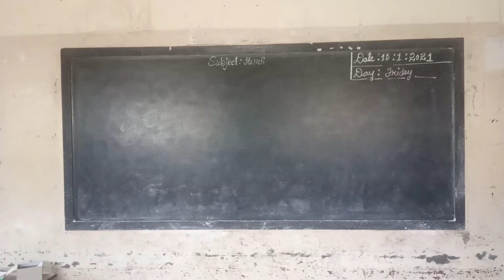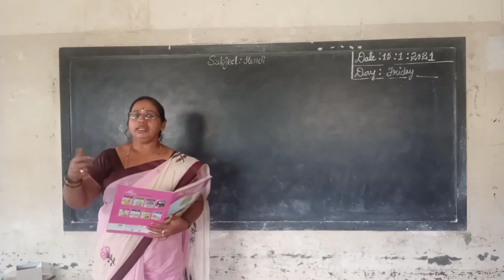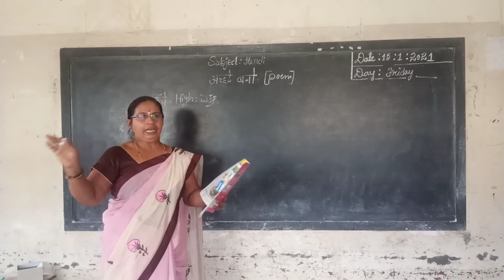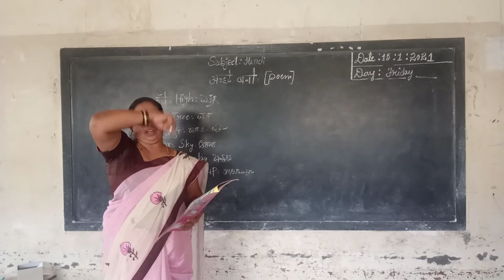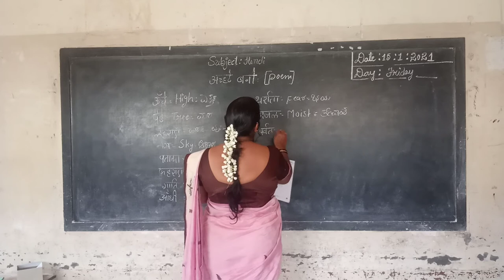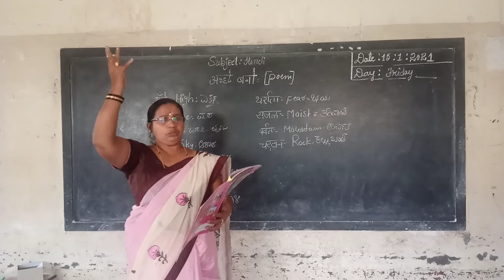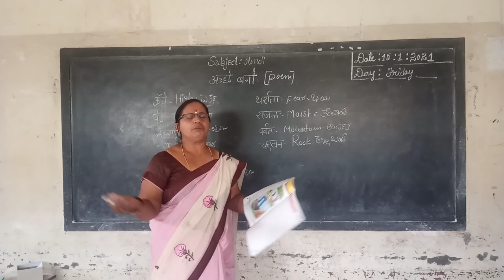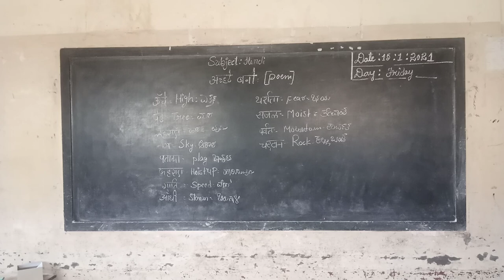5th Hindi Achhe Bano Class by Parvathi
5th Hindi Achhe Bano Class by Parvathi